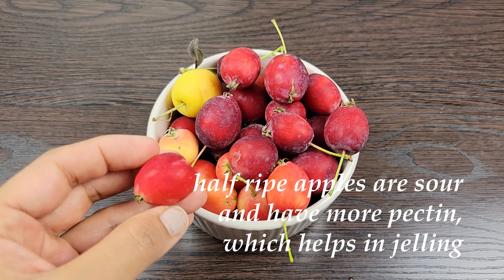Spiced Apple Jelly | Less Sugar No Pectin Recipe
Homemade fruit jelly not only gives us that fresh flavor of the fruit, it gives us control over the amount of sugar being used as well. This is a reduced sugar version, which we prefer at our house. Make it and enjoy it with toast, bread, cake, icecream, roti, chapati, etc. It can also be eaten on its own as a small treat! Since apple is rich is pectin, we dont need to add any extra pectin. We just need a few simple ingredients found in our kitchen. We are using crab apples here, but you can use any variety that you like. Make and enjoy the fresh taste, guilt free!

Recipe makes around 2 cups of jelly

Ingredients:

Apples - 1.75 kg
Cloves - 6
Cardamom - 1 or 2
Water - 1.5 ltrs